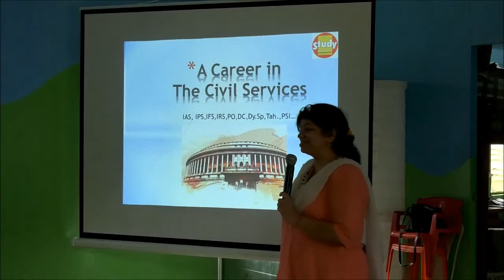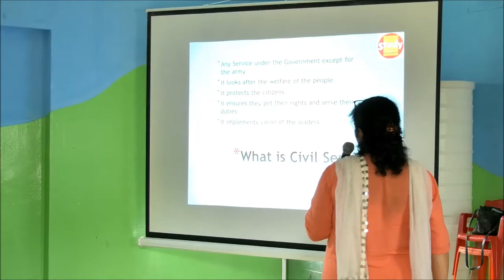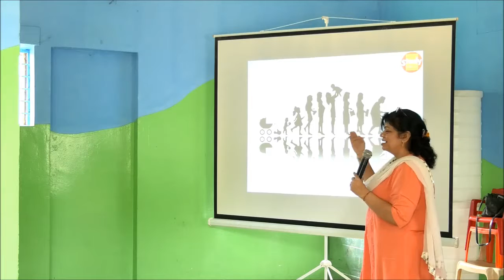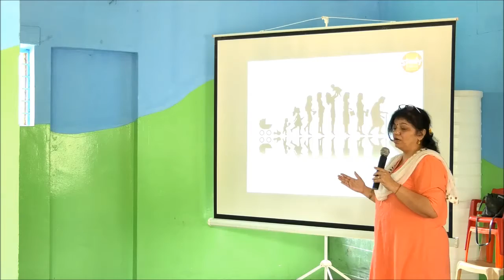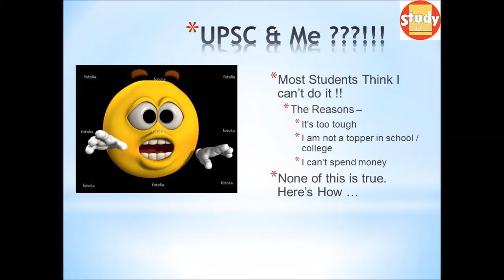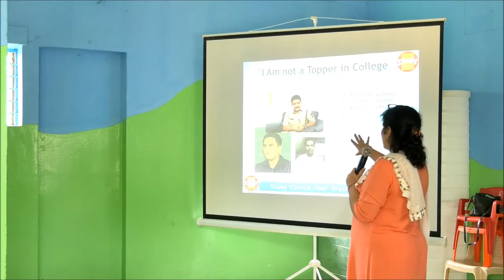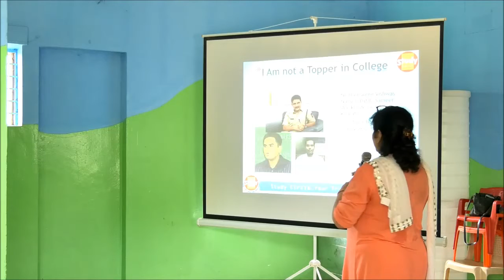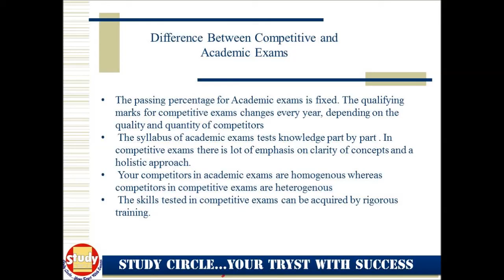Civil Services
Civil services- An introduction to careers in central and state civil services by Ms. Vaishali Patil of studycircle.guru